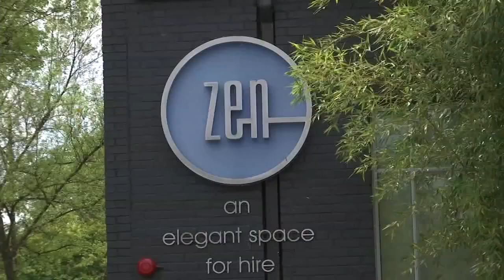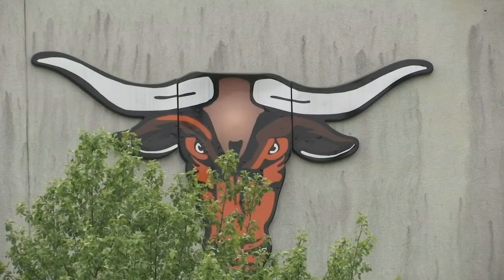Mom's organized prom for their high school seniors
Tresia Bowles reports that a group of mom's at Mauldin high school decided to throw a "Mom prom" for their seniors.